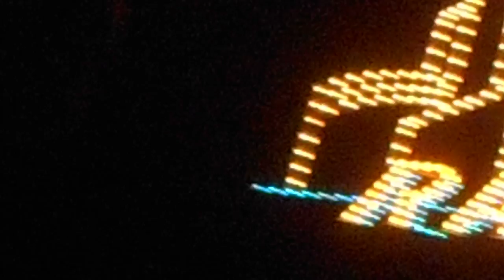Radio City Christmas Spectacular '16 #03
3rd footage from the 2016 Radio City Christmas Spectacular.